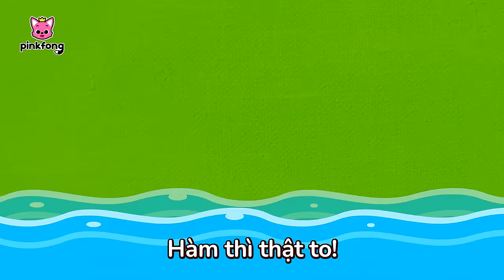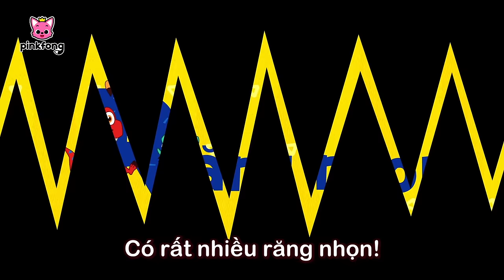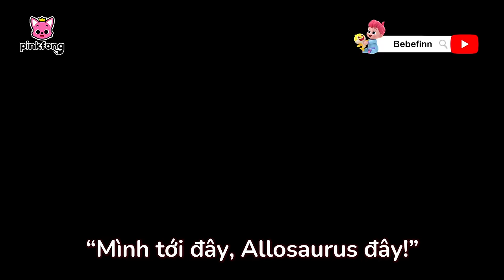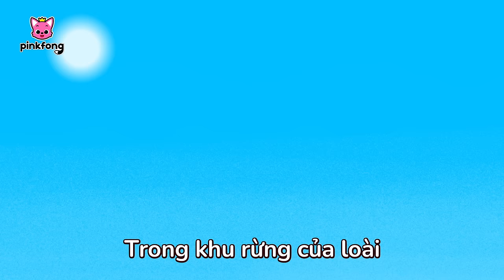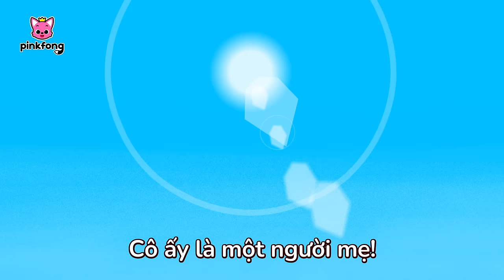Tuyển tập 🎃 Bài hát Halloween Khủng Long 🦖 | Cá Mập Con Baby Shark Pinkfong! - Nhạc thiếu nhi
00:00:00 Jurassic Halloween
00:01:34 Tyrannosaurus Rex
00:02:58 Cá Mập Con
00:04:23 Spot the difference -  Jurassic Halloween
00:05:47 Cô Có Phải Mẹ Con Không? (Are You My Mom?)
00:11:27 Spinosaurus vs. Tyrannosaurus
00:12:18 Jurassic Halloween
00:13:42 Khủng Long Tyrannosaurus Rex! (Tyrannosaurus-Rex)
00:15:06 Khủng Long Con (Baby T-rex)
00:16:41 Cuộc Đua Khủng Long Vĩ Đại (The Great Dino Race)
00:22:13 Tyrannosaurus
00:23:42 Gia đình Cá Mập trốn tìm trong công viên khủng long (Shark Family Dinosaur World Hide and Seek)
00:33:50 Bộ Sừng Tuyệt Vời Của Triceratops (The Cool Horns of Triceratops)
00:38:32 Mình là khủng long Allosaurus (I’m an Allosaurus)
00:45:02 Rawr! Biến hình thành khủng long (Rawr! Dinosaur Transformations)
00:49:31 Bậc Thầy Cụng Đầu, Pachycephalosaurus (The Head-butting Master, Pachycephalosaurus)
00:54:08 Oviraptor, Kẻ trộm trứng (Oviraptor the Egg Thief)